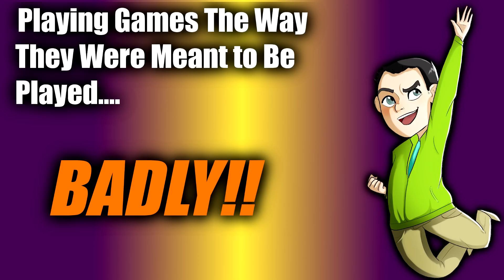Channel Update! New Content Starting Next Week!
This is the are where descriptions go. I do the descriptions guud.